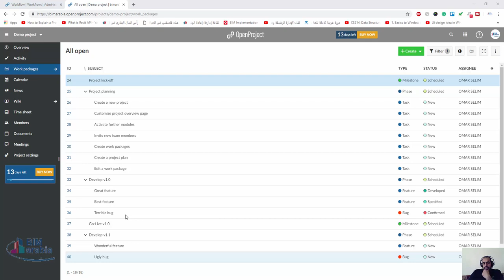openproject التقويم النتيجة